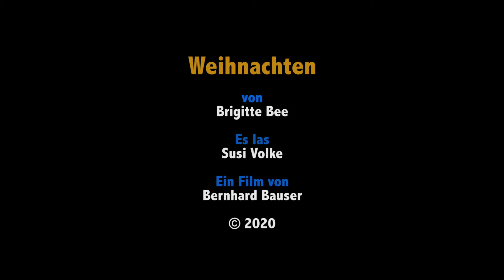Brigitte Bee - Weihnachten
Text aus dem Adventskalender „Schokoparcours - mit Sprach- und Sinnenlust durchs Vorweihnachtsgetümmel“, Araki-Verlag 2014, von Brigitte Bee.
Vortrag: Susi Volke (Aufnahme: 2016)
Ein Film von Bernhard Bauser